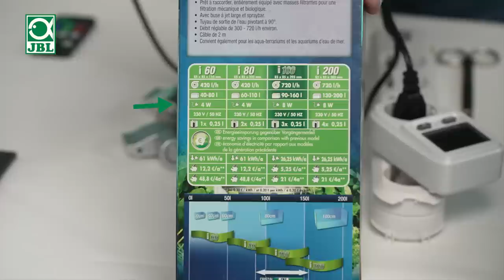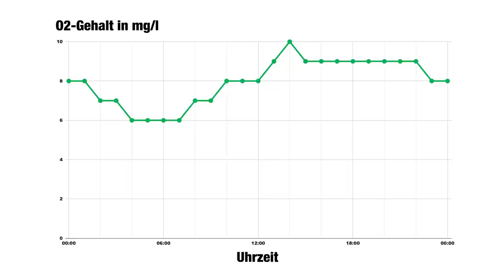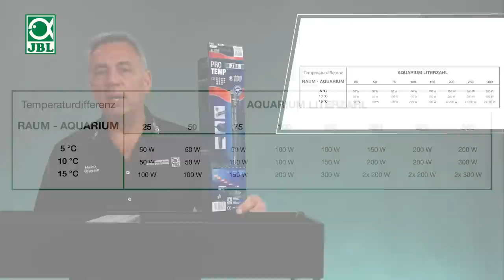JBL TV 49: Energie sparen im Aquarium - Kosten senken leicht gemacht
Ja, wir können Energie an unserem Aquarium einsparen, aber nicht dort, wo die meisten denken! In diesem Video zeigen wir konkret, wo und wie Stromkosten eingespart werden können. Wer weiß schon, wie viel das Dimmen von LEDs bringt? Oder wie viel Watt ein Regelheizer wirklich verbraucht? Wir haben gemessen und zeigen alle Ergebnisse im Video. Ein Aquarium verbraucht weniger Strom, als die meisten es vermuten!

00:00 Einleitung
00:45 Stromverbrauch SeaLife (Speyer)
03:00 Stromverbrauch messen
04:08 Übersicht Stromverbraucher
04:32 Stromkosten berechnen
05:34 Abdeckung im Sommer
07:42 Beleuchtung (LED statt Leuchtstoffröhren)
08:46 Abdeckung im Winter
09:44 LED dimmen
12:06 Beleuchtungsdauer
13:14 Filterung
16:29 Luftpumpen
19:48 Bodenheizung
21:08 Regelheizer
22:35 Berechnung tatsächlicher Stromverbrauch Heizer
25:41 Kaltwasser Fische
26:59 Isolierung
28:28 Fazit
29:04 Outro

• Weitere Tipps findest du im Ratgeber "Energiekosten sparen" in der JBL Themenwelt

Ein riesiges Dankeschön an das SEA LIFE in Speyer für die Gastfreundschaft und die Möglichkeit, in ihrem wunderschönen Haus zu filmen.

Hat dir das Video gefallen? So verpasst du kein neues Video mehr.